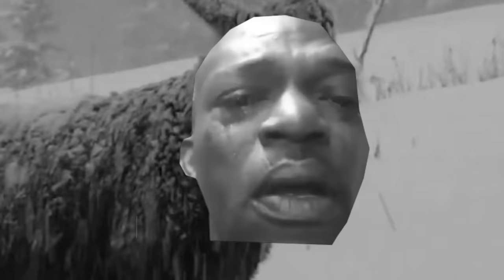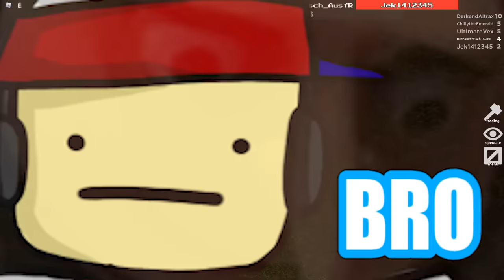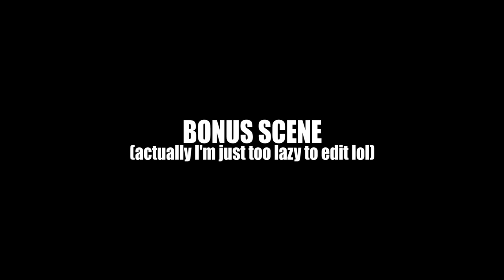Roblox- Flee the Facility: Local Idiots Escape From Florida Man (ft. DarkAltrax and Chilly Emerald)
Today, me and the boys will be playing Flee the Facility on Roblox. Also, since I recently became friend with DarkAltrax, I invited him and his friend, Chilly Emerald to the recording. We had some really fun time together so expect more roblox gameplay videos with DarkAltrax.

Honestly, I don’t think Flee the Facility needs any introductions, it is a pretty OG roblox game and I’m pretty sure everyone has played it at least once. But I am going to explain it anyway for the Youtube Algorithm: basically, the beast knocks down survivors, kidnaps them and freezes them and the survivors try to escape by hacking computers. However, since this is me and the boys, we took the gameplay to another level and did some anime betrayals and underground deals. Jek even started hacking midway through, and by hacking, I don’t mean hacking the computers, that’s baby shiets, I mean exploiting, opening his synapse, started teleporting and bullying the beast. Of course, because we hate each other, freezer camping and vent camping happened a crap load of times in the gameplay. Thanks to DarkAltrax and Chilly Emerald, this is probably going to be one of my funniest roblox videos (since DarkAltrax has the doge avatar, we kept making dog jokes)

Anyway, like always, this roblox video is filled with a crapload of dark jokes and memes every 5 seconds in the form of funny moments/funny montage. I had a lot of fun with the boys and I suggest you to play roblox Flee the Facility if you are interested in roblox games similar to Piggy.

Roblox- Flee the Facility: Local Idiots Run From Florida Man (ft. DarkAltrax and Chilly Emerald)  - Tank Fish - Fish Tank

Roblox - Flee the Facility: RUN, HIDE, ESCAPE! Run from the beast, unlock the exits, and flee the facility! Basically, the survivors have the task to hack computers to unlock the exits while hiding from the beast and the beast has to capture all the survivors by putting them in freezing pods.